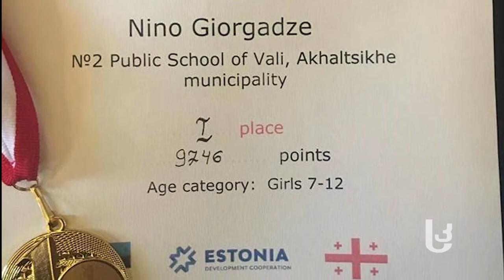თაობა მაXიმუმი: საგზური ლიტვაში [Video]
გადაცემის სტუმარი მათემატიკის რესპუბლიკური კონკურსის „პრანგლიმინე 2017“– ის გამარჯვებული  ნინო გიორგაძეა, რომელიც საერთაშორისო კონკურსში მონაწილეობის მისაღებად ლიტვაში მიემგზავრება.
მეთერთმეტეკლასელმა ნინომ მათემატიკის ოლიმპიადაში საქართველოს მასშტაბით პირველი ადგილი დაიკავა. ზუსტად ერთ თვეში კი ძალებს საერთაშორისო კონკურსში მოსინჯავს. 28 აპრილს ნინო ლიტვაში უნდა გაემგზავროს, სადაც 29 აპრილს, ერთმანეთს ხუთი ქვეყნის: ესტონეთის, ლიტვის, ლატვიის, სლოვენიისა და უკრაინის  წარმომადგენლები შეეჯიბრებიან.

დეტალებსა და მოლოდინებზე ნინო გიორგაძე „თაობა მაქსიმუმის“ სტუდიაში საუბრობს.